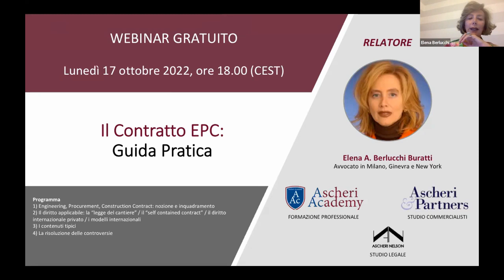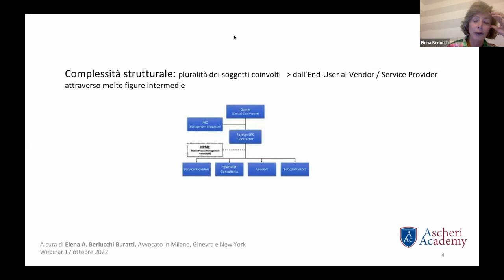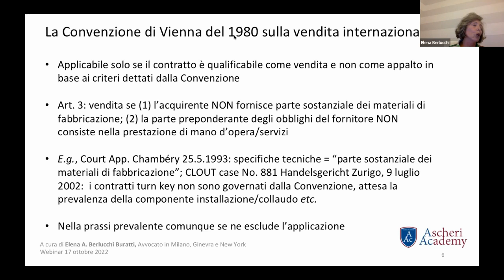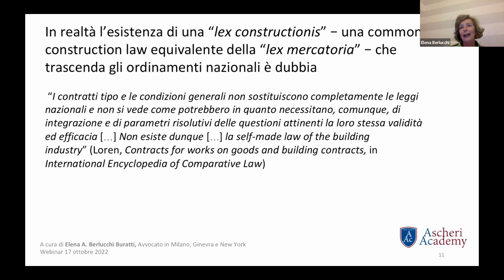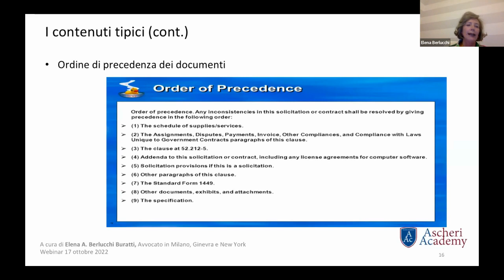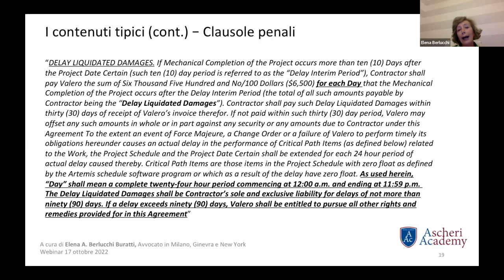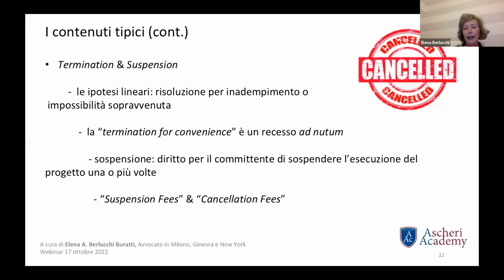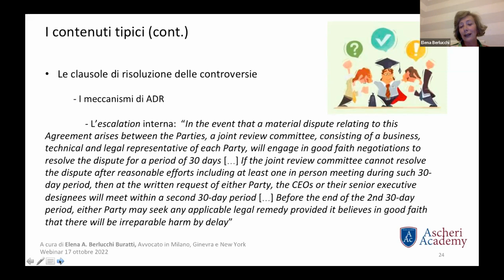Il Contratto EPC (Engineering/Procurement/Construction)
Elena Berlucchi, Avvocato in Milano, Ginevra e New York, ci parla del Contratto EPC in questo Webinar gratuito offerto da Ascheri Academy.

Programma:
» Engineering Procurement Construction Contract: nozione e inquadramento
» Il diritto applicabile: la “legge del cantiere” / il “self contained contract” / il diritto internazionale privato ( i modelli internazionali
» I contenuti
» La risoluzione delle controversie